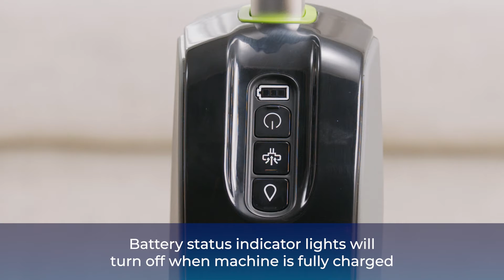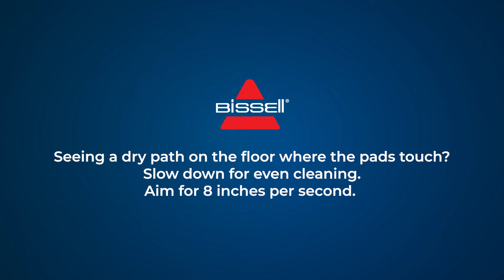BISSELL SpinWave + Vac 3964F | How to Assemble & Use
How to assemble and first use your SpinWave® + Vac
 Powered Spin-Mop
 And Vacuum.

Australian customer care: 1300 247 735